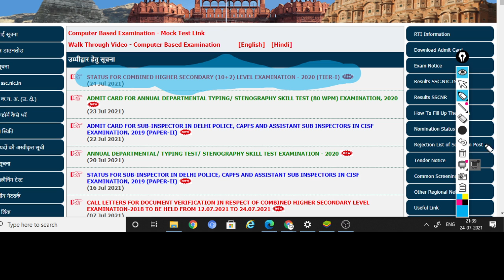SSC CHSL 2020 NORTH REGION ADMIT CARD OUT....!!! LINK IN DESCRIPTION